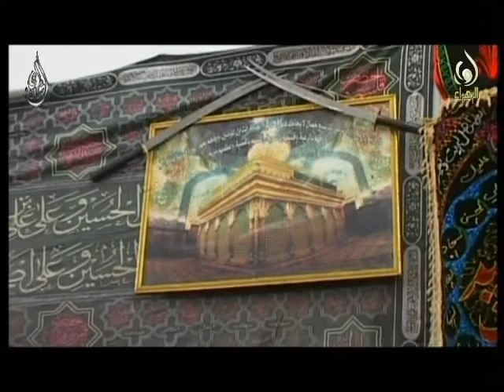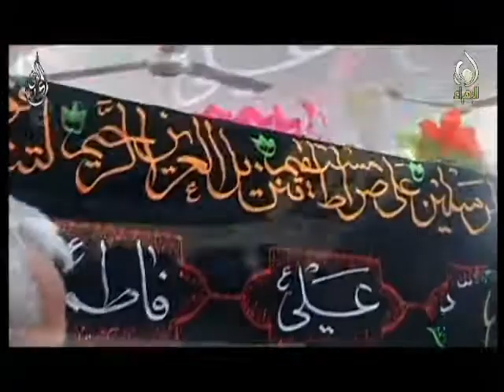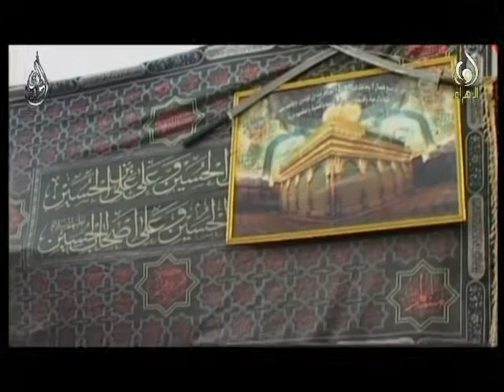استشهاد أمير المؤمنين - الشيخ علاء الكعبي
استشهاد أمير المؤمنين عليه الصلاة والسلام
 الشيخ علاء الكعبي